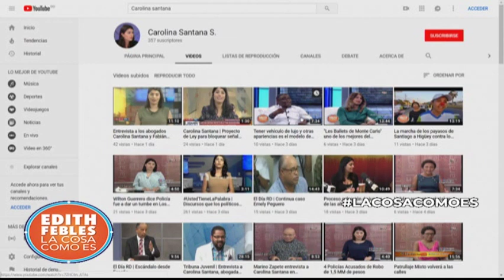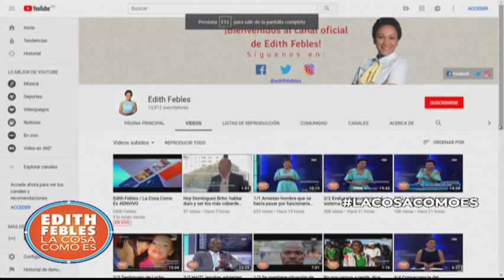1/1.De Hipólito a Domínguez Brito, las primeras entrevistas de Carolina Santana | 20/02/19